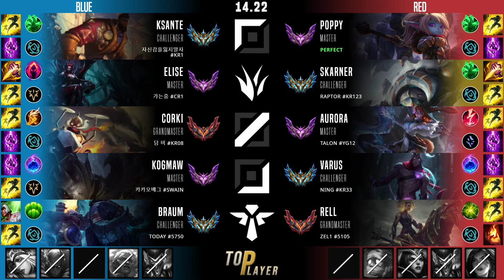스카너 정글 템트리 룬 강철심장 착취 - Skarner Jungle - 롤 KR 챌린저 패치 14.22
스카너 vs 엘리스
스카너 템트리, 룬
강철심장 스카너 정글
착취의 손아귀 스카너 정글

- Summary -
Summoner Name : Raptor
Tier : Challenger 1077 LP
Primary Rune : 착취의 손아귀
First Core Item : 강철심장
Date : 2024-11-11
Server : kr

- Timeline -
00:05 픽 및 밴
00:10 룬
00:15 능력치
00:26 스킬 빌드 순서
00:32 아이템 빌드 순서
02:16 Solo Kill
03:22 Assist
04:15 Kill
05:33 Kill
12:57 Assist
18:54 Assist
19:30 Assist
22:05 Solo Kill
23:31 Kill & Assist
26:02 Kill & Assist
26:41 Assist
28:10 Assist
28:43 결과, 총 데미지,총 골드